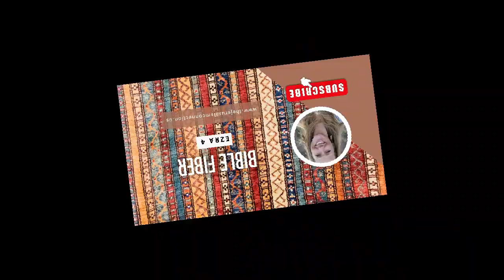Bible Fiber: Ezra 4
When the temple preparations got underway, the locals made what seemed like a reasonable proposition to Zerubbabel and the family leaders: “Let us build with you, for we worship your God as you do, and we have been sacrificing to him ever since the days of King Esarhaddon of Assyria, who brought us here” (4:1).
The narrator introduces the local people as “the adversaries of Judah and Benjamin” (Ez. 4:1). How have they already developed an adversarial relationship barely two years after their return to the land? Without knowing exactly what happened in those two years of transition, we only have our imaginations and a few textual clues to try and fill in the gaps.
To be sure, the sudden arrival of a caravan of 50,000 newcomers would be jarring to any local population. Also remember that in the genealogical records given in Ezra 2, many of the returnees still possessed property claims to their ancestral lands. In the half century of their absence, local people surely moved into the evacuated homes and squatted on the unclaimed land. The narrative does not describe evictions but we assume Judeans started an eviction process soon after their arrival.